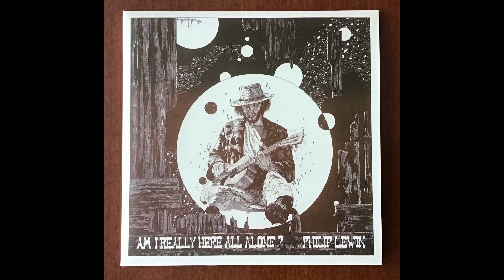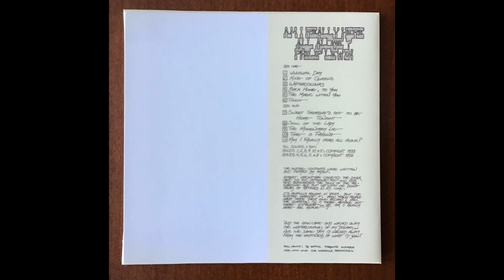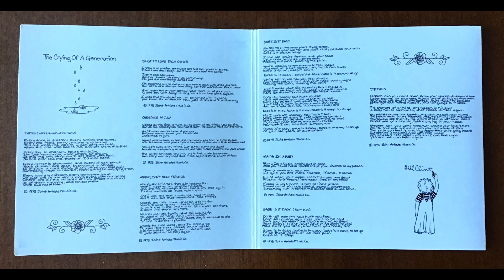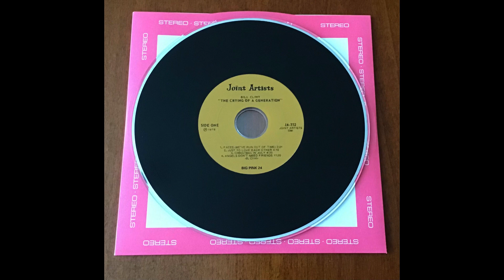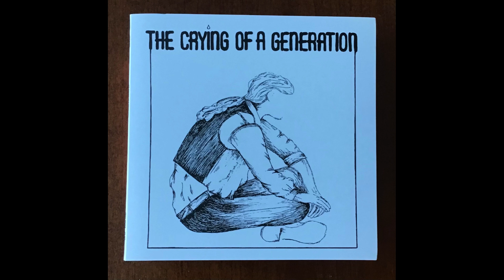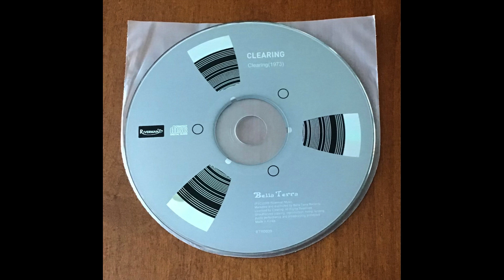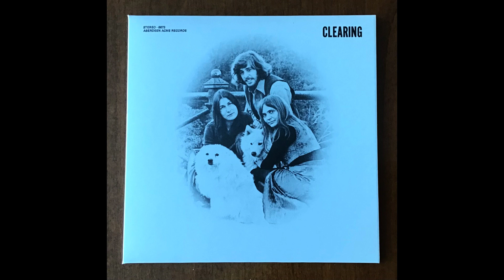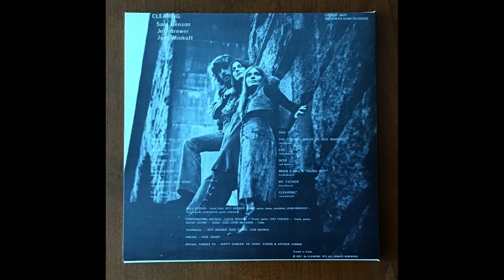Acid Folk Flashbacks - Philip John Lewin / Bill Clint / Clearing - Psychedelic Music Reviews!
In this video we take a look at a clutch of acid/psychedelic folk albums, all of which were originally issued on private or micro-press labels in the 1970s.

Music discussed and shown...

Philip John Lewin "Am I Really Here All Alone?" (Big Pink)
Bill Clint "The Crying of a Generation" (Big Pink)
Clearing "Clearing" (Bella Terra Records / Riverman)